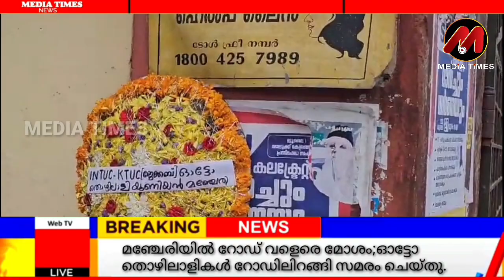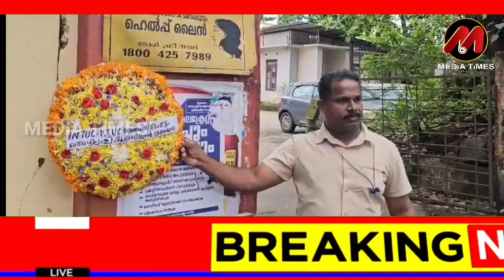പിഡബ്ല്യുഡി എക്സിക്യൂട്ടീവ് ഓഫീസിന് മുമ്പിൽ റീത്തു വെച്ച് പ്രതിഷേധിച്ചു ഓട്ടോ തൊഴിലാളികൾ